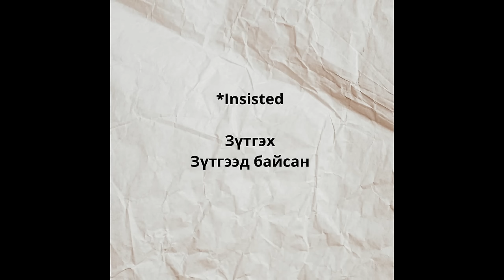Үзэсгэлэнт бүсгүйн учир битүүлэг үхэл | Bolson yavdal crime гэмтхэрэг болсонявдал S1E4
Anni Dewani болон Shrien Dewani нарт тохиолдсон учир битүүлэг явдал